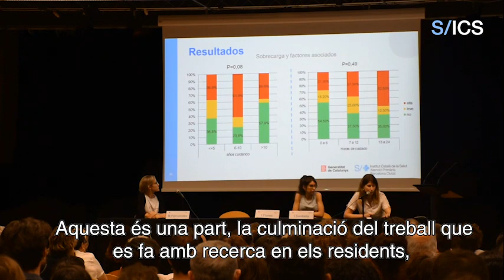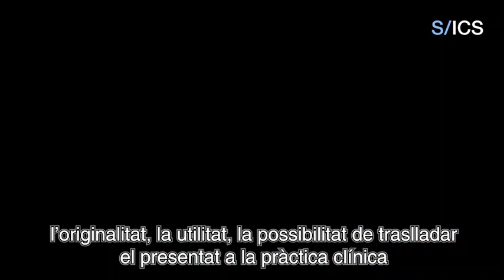13a Jornada de Recerca per a Residents de la Unitat Docent de Barcelona Ciutat